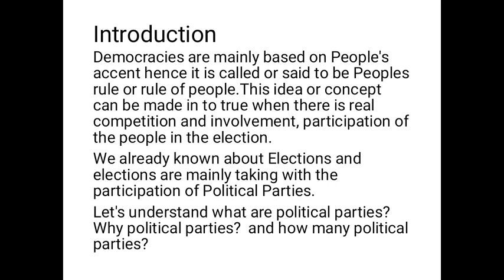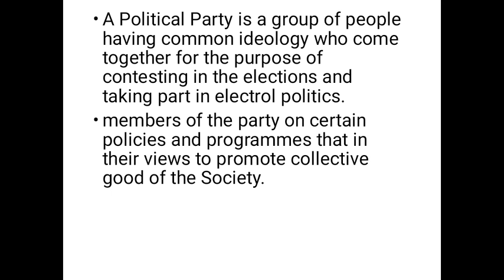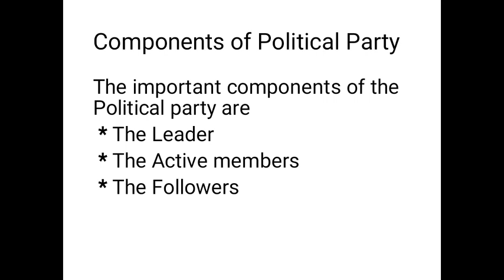Political Parties Class X Political Science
BASAVARAJU D U